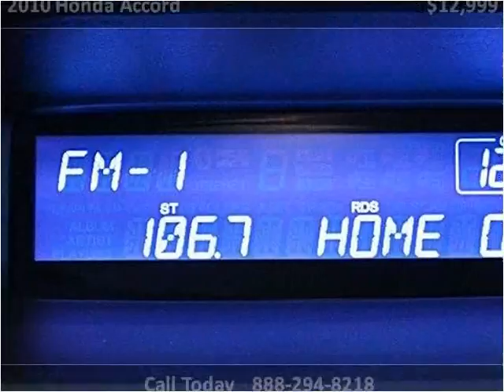2010 Honda Accord Used Cars Miami FL